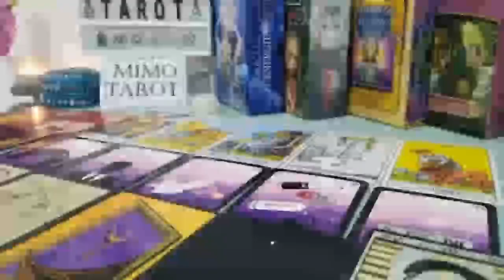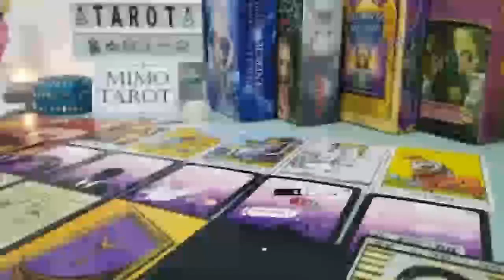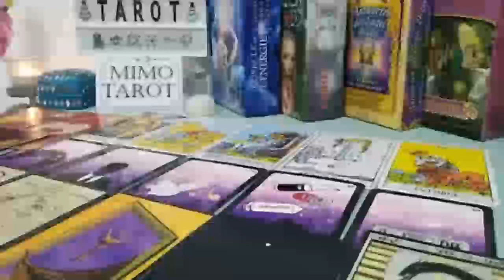LIBRA SOMETHING IS ABOUT TO HAPPEN HERE, TAROT LOVE READING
Libra
Libra 2023
Libra today
Libra February